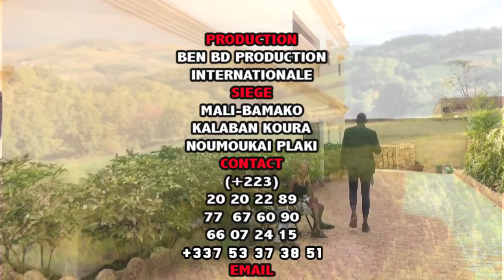YELEBOUGOU SAM LE ROI 12 12 dans PROBLEME AVEC SA FEMME par BEN BD PROD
L'artiste Comédien Alassane Sam dit ROI 12 12 est un jeune Comédien de Bamako qui joue dans le groupe YELEBOUGOU et qui est très très aimé de nos jours partout au Mali et le voilà dans dans PROBLEME AVEC SA FEMME pour vous les fans avec le soutien de son LABEL UNIVERSEL BEN BD PRODUCTION INTERNATIONALE aux contacts: 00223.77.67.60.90 ou 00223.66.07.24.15 ou 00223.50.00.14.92 par E-mail